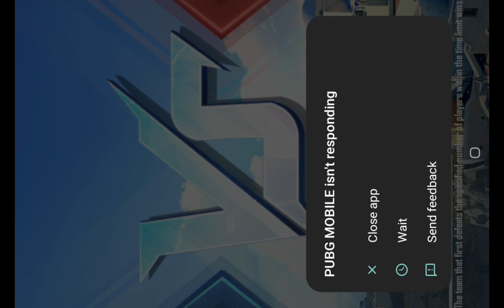New!pubg arena training sniper keller😍😍😡